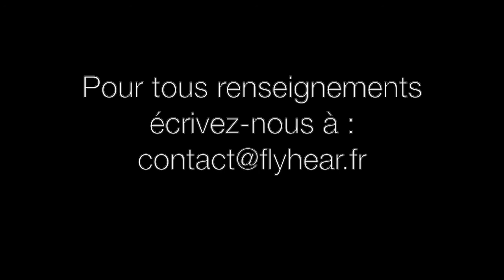Comment trouver une activité fitness accessible à tous et pour tous ?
Mélissa Chartier, gérante de l'association Fit Ol Dance à Oloron Sainte Marie dans les Pyrénées Atlantiques, cherchait à se démarquer de la concurrence tout en proposant une activité qui respectait l'éthique de sa structure : une activité pour tous. En mettant en place le Fly HeArt®, Mélissa a pu se former et proposer des cours pour les adultes mais aussi pour les enfants et les adolescents. Elle propose à ce jour des cours de Fly HeArt® pour les adultes ainsi que des cours de Fly HeArt® KIDS et Fly HeArt® TEENS à partir de 7 ans.

Visionnez son témoignage et n'hésitez pas à commenter notre vidéo !